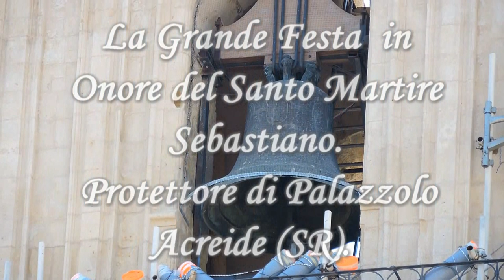New Trailer 2019 della Grande Festa San Sebastiano Martire Protettore di Palazzolo Acreide (SR)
New Trailer 2019 della Grande Festa in Onore di San Sebastiano Martire. Protettore di Palazzolo Acreide (SR).
Una Realizzazione Video&Grafica Portale Staff Pirotecnico.
Colonna Sonora: Musica dell'Inno di San Sebastiano Martire di Palazzolo Acreide.
Si ringrazia il Comitato Festeggiamenti per la pronta collaborazione.